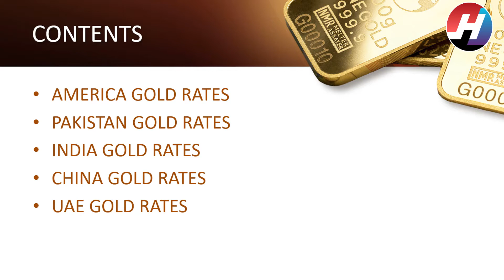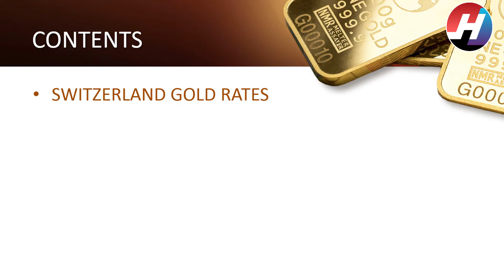Today Gold Rates | 10th June 2020 |Top 18 Counties Gold Rates | USA,Pak,Ind,Nzd,etc |Hot News Studio